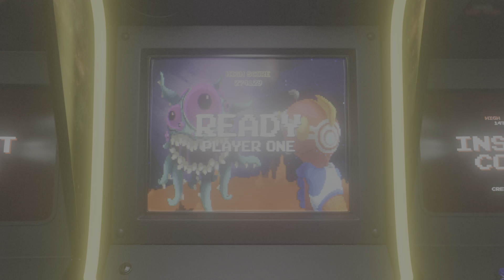WWE 2K23 Nina Williams Vs Trinity - Exhibition Hell in a Cell Match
One to treasure now and for always, I expect. Stunning finish to the match. Shocking, but stunning, all at the same time.